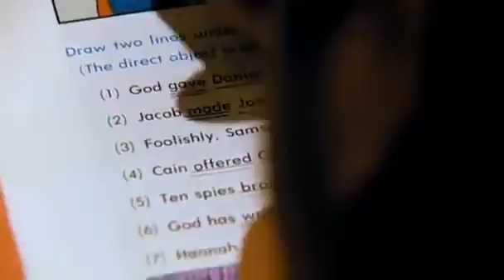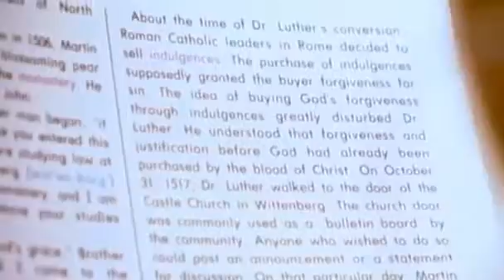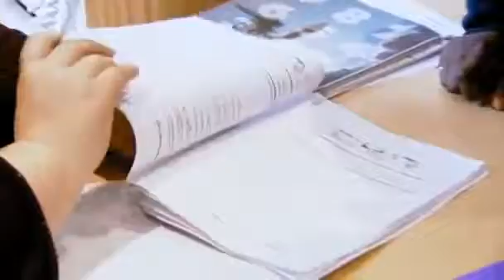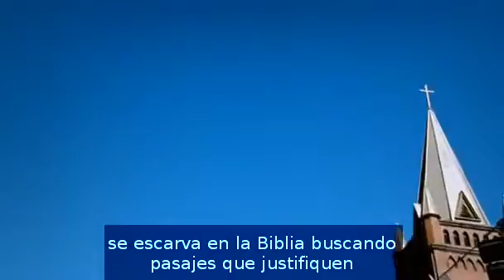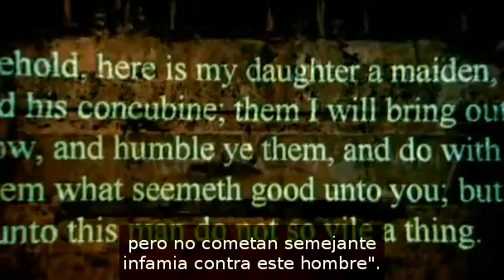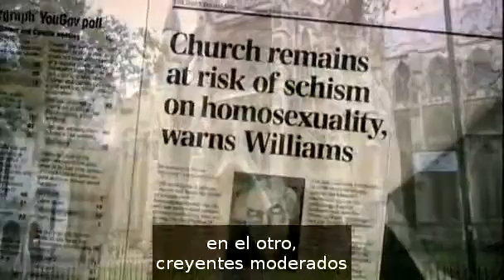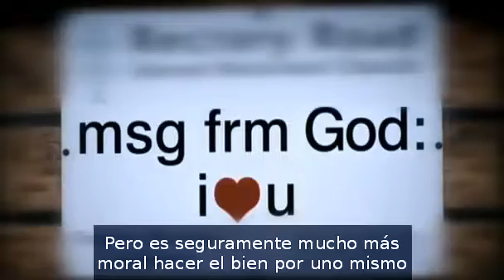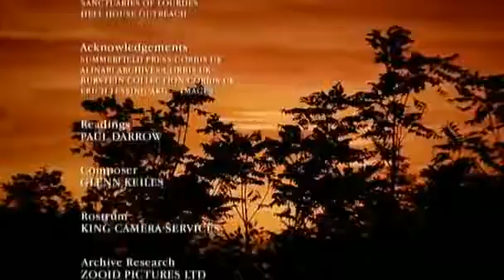Opinión de Richard Dawkins acerca de la fe y las religiones